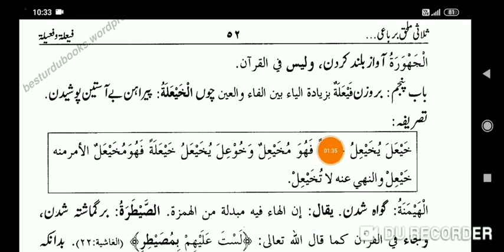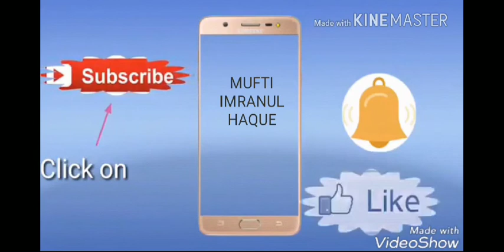MUNSHYIB PAGE 50-51 منشعب صفحہ LESSON NO :29 ،ثلاثی مزید فیہ ملحق برباعی کا دوسرا باب